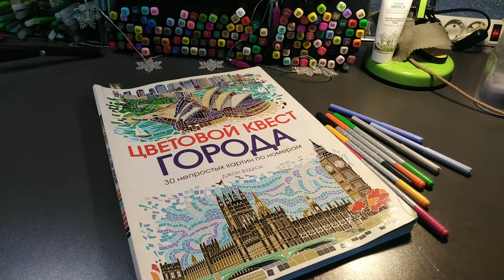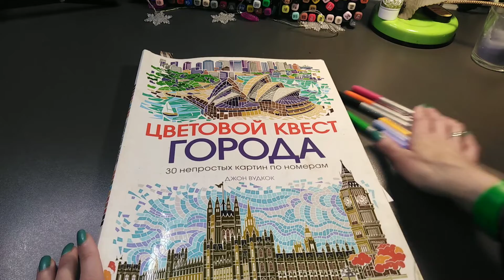Хобби-VLOG: #2/что крашу/совместное раскрашивание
тайм код
01:26 раскрашиваю на камеру. Цветовой квест. животные
03:30 результат
05:31 раскрашиваю на камеру МИР ЦВЕТОВ Д. Бэсфорд
07:47 результат
Оксана